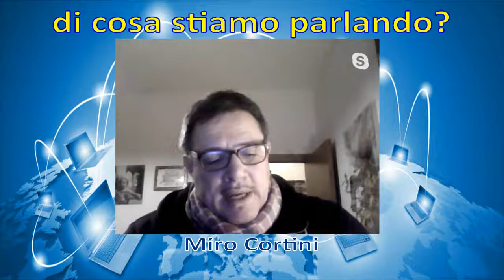Di Cosa stiamo parlando conduce Miro Cortini del 14/01/2019